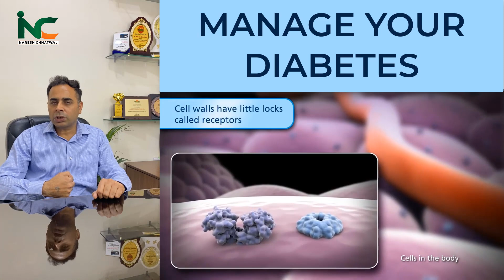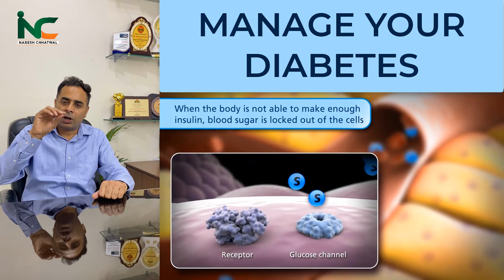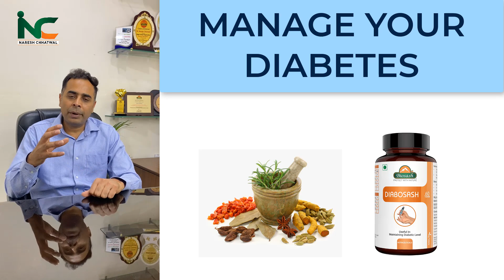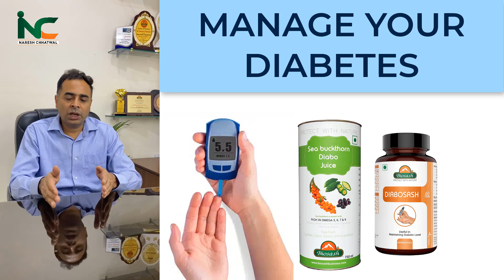Manage Your Diabetes with Biosash Diabetes Care Products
Our company "Bisoash" is proud to offer two diabetes care herbal products that are designed to help individuals manage their diabetes in a safe and natural way. Our products are made from high-quality herbal ingredients that have been carefully selected for their ability to support healthy blood sugar levels and promote overall health and wellbeing.

Our diabetes care herbal products are free from harmful chemicals and artificial ingredients, making them a safe and effective option for individuals looking to manage their diabetes without the risk of negative side effects. They are also suitable for long-term use and can be taken alone or in combination with other diabetes medications to provide added support and improve outcomes.

Our herbal products have been developed using the latest scientific research and have undergone rigorous testing to ensure that they are safe and effective. They are designed to help individuals achieve better blood sugar control, reduce their risk of complications, and improve their overall quality of life.

Whether you are newly diagnosed with diabetes or have been living with the condition for many years, our diabetes care herbal products can help you take control of your health and achieve better outcomes. With their natural ingredients and proven effectiveness, they offer a safe and effective solution for managing diabetes and improving overall health and wellbeing.